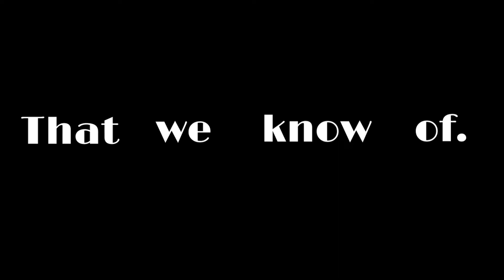MCU Multiverse is a mess | Let me explain the basic Terminology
This is my first video. I got this idea from watching Jaby Koay getting confused with the terminology of multiverse in MCU so I thought many other people might be confused as well. Hope this helps.